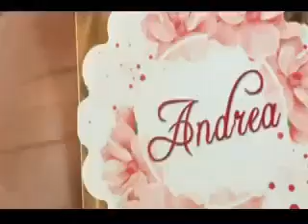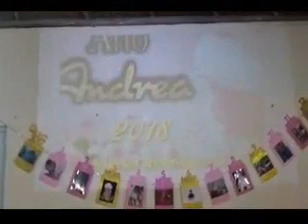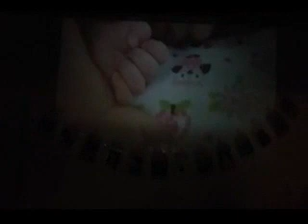Primer añito andrea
Preparacion de la fiesta andrea